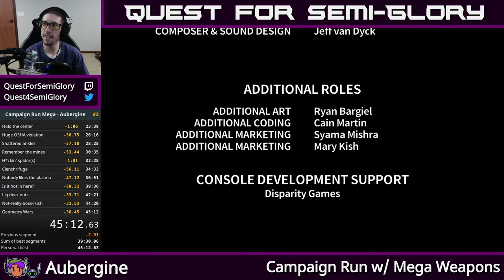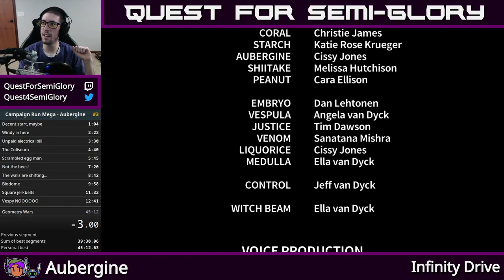Quest for Semi-Practice - Assault Android Cactus Speedruns, Session 153